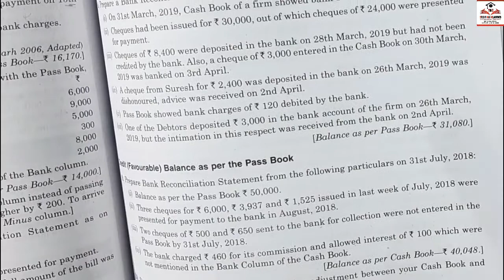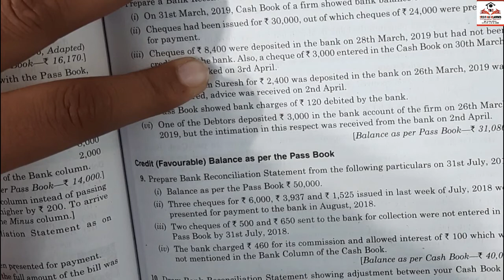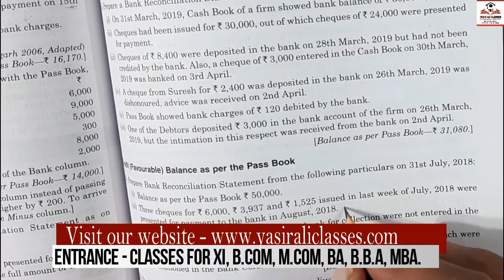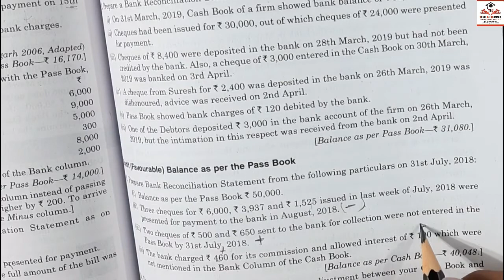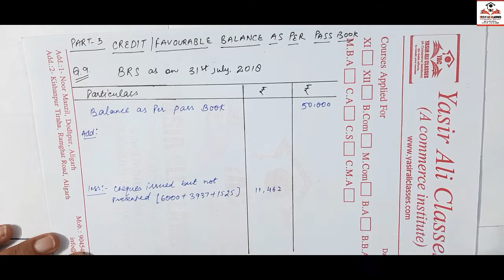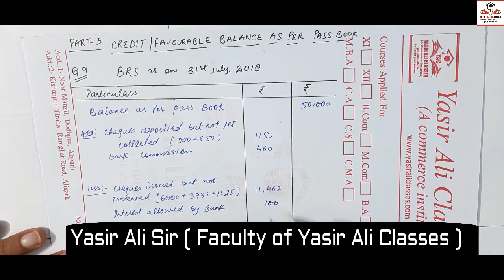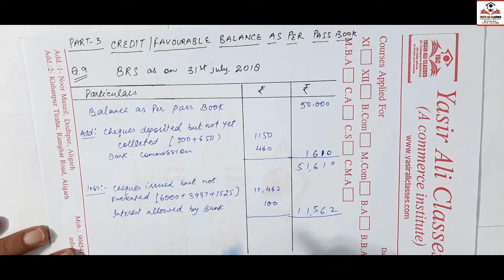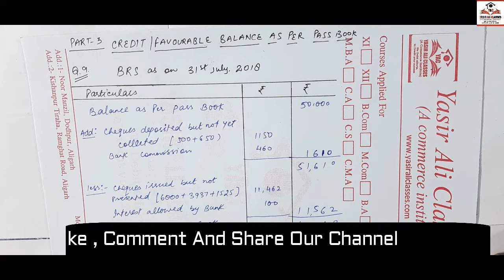CS,CMA #3 Bank Reconciliation Statement - Problem 2 -By Yasir Ali Classes- Class 11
Here, I have shown a simple trick to prepare Bank Reconciliation Statement [BRS].

This is the first problem of BRS where Balance as per CASH BOOK is given.

After watching this video you will definitely be able to solve all 4 cases of the BRS.
Previous Video : BRS - Logic & Concept
PDF notes of this video available at our Android application YASIR ALI CLASSES or you can directly download from our